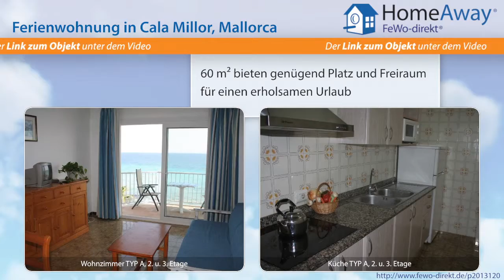Cala Millor: Preiswerte Ferienwohnung direkt am Strand von Cala Millor - FeWo-direkt.de Video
Ferienwohnung in Cala Millor Mallorca für 7 Personen :
Das Gebäude APTOS. VIVES liegt direkt am nördlichen Anfang des 2km langen Strandes von Cala Millor. Es ist offiziell durch die Tourismusbehörde mit 1 Schlüssel klassifiziert. Die Ausstattung ist einfach und zweckmässig, die Küche  ist ausreichend, um Frühstück und einfache Gerichte selbst zuzubereiten. Das Haus hat 4 Etagen, Zugang per Treppe, kein Lift vorhanden! 2 Wohnungsgrössen werden...

Dies ist nur eine Unterkunft der vielen Feriendomizile in Cala Millor die auf HomeAway fewo-direkt.de zu finden sind. HomeAway FeWo-direkt.de ist Deutschlands Nr. 1 in der Online-Ferienhausvermietung seit 1997 mit der wohl größten Auswahl an Ferienwohnungen und Ferienhäusern.